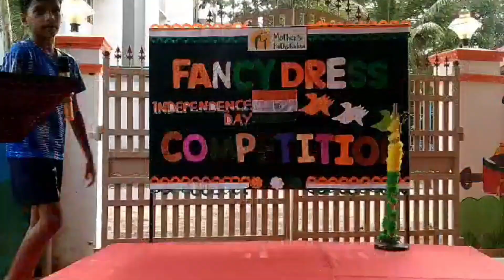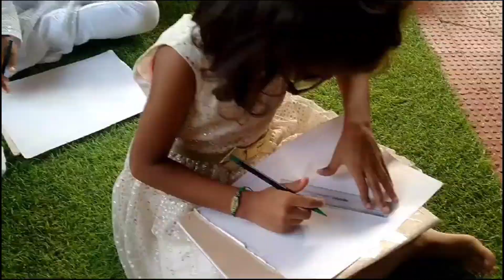14th August Activities for Tuition children school singing # speech# drawing 🤞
Mother's Pathshalaa Mangaluru...